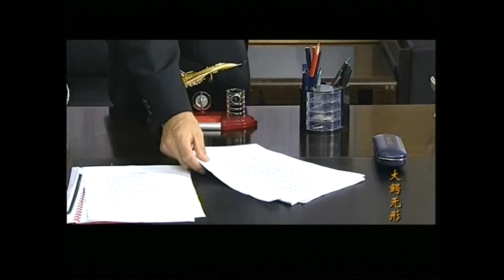EngSub《無罪的死囚》▶EP 17他是軍隊軍官，又是政府高官，還是企業高管👔他遭人迫害，打成死囚，冤獄生活578天，從他身邊槍斃了76個犯人 | 陳寶國 犯罪劇 漫長的季節 C-Drama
EngSub《無罪的死囚》他是軍隊軍官，又是政府高官，還是企業高管👔他遭人迫害，打成死囚，冤獄生活578天，從他身邊槍斃了76個犯人 | 陳寶國 犯罪劇 漫長的季節 C-Drama

💬劇情簡介：
　　壹個遊刃于權力場的黑幫老大，壹條隱于黑道的凶殘巨鳄，殺人于無形如冰刀沁入骨髓；翻雲覆雨縱橫黑白，黑幕遮天鹿死誰手？牽壹發，萬惡俱出……該劇以二十世紀九十年代中期中國企業股市爲背景，通過壹個負債累累、瀕臨破産的集團公司是如何利用股票上市這壹途徑最終達到“圈錢”的目的，全面地展示了股市的風雲變化和爾虞我詐的激烈競爭，以及複雜多變的人際關系。 　　這是壹個真實的故事，是根據華建長篇小說《無罪的死囚》改編而成，是華建自己的親身經曆。故事情節，撲朔迷離，跌宕起伏。各種各樣的誘惑，不動聲色的擺在李永生的面前。人生中所希望獲得的“好東西”，突然間就像從天上掉下來的“餡餅”，落在了他的身上。李永生清楚的知道，這壹切背後所隱藏著的功利和目的。但他還是清醒而又糊塗地卷進了那壹個個令人眼花缭亂的“圈套”。他總想扯，然而卻扯不斷，理還亂…… 　　主人公李永生，中年轉業軍官，就職于石封市體改委副主任，受當地政府的委托，出任“華美集團”常務副總經理兼股份公司總經理，遭人迫害，打成死囚，冤獄生活578天，從他身邊槍斃了76個犯人，經過五天開庭，終于無罪釋放。是法律的公正，還了他壹個清白。故事發生在上世紀改革開放不斷深入的九十年代中期。中國的股市壹路飙紅…… 　　“上市”大概是每壹家集團公司都夢寐以求的事。石封市獲得了第壹個，也是唯壹的壹個上市指標。但市裏同時申報上市的企業有五家，而“華美集團”是最不濟的壹家，卻又是最渴望能通過上市融資來擺脫企業困境。經營不當，産品滯銷，且房産貶值，早已負債累累的華美集團急需上市，上市融資將是它唯壹的出路。“華美集團”董事長胡志學爲此不惜壹切代價，孤注壹擲。市委將制定上市公司推薦方案的重任，交給了從林陽市取得“真經”歸來的體改委副主任李永生。究竟如何按照國家的法律規定和上市公司的條件來確定、篩選出壹個貨真價實的上市公司呢？官場縱橫多年，工作中處理繁雜事務壹向得心應手的李永生，這壹次真正感受到自己肩上這副擔子的分量…… 　　同時，“華美集團”董事長胡志學那迫切的目光，也迅速投向了處級幹部李永生的身上…… 　　市體改委主任黃江借葛副市長的權利，與胡志學狼狽爲奸，爲達目的，責令李永生跳過對“華美集團”的資産審計壹關，起圖弄虛作假、包裝利潤、改變企業性質，以華美集團股份占51%的比例運作上市，其中隱藏著許多不可告人的秘密…… 　　華爾茲股份有限公司業已成立，各家股東已經認購股權，上市前夕，胡志學的親信——“華美集團”的幾名副總認爲李永生是貪財撈物的障礙，建議胡志學讓李永生打道回府。所有人都認爲李永生將要離開“華美集團”，包括他自己。他抓緊時間做完了離開前的最後工作，來到了葛副市長面前，准備接受調令…… 　　胡志學召集“華美集團”領導幹部會議，大刀闊斧地進行了幹部隊伍調整，同時宣布李永生出任“華美集團”第壹副總兼華爾茲股份有限公司總經理，衆人愕然。當李永生馬不停蹄地出入土地局、財政局、國有資産管理局、計委、經委等辦理各種手續時，評估公司終于查清了“華美集團”資産的全部情況——資不抵債達五千五百萬元！正在土地局辦理有關手續的李永生聞訊後目瞪口呆！強大的社會網絡和人際關系，最終顯現出猙獰面孔和“威力”，李永生不是神仙，在強勢圍攻下，他“不知不覺”的踏進了別人爲他精心設置好的陷阱，隨著警車的鳴叫聲，李永生走進了他最不情願去的地方——監獄。害人者，大鳄胡志學，欺騙政府，欺騙股民。他爲了個人和家族利益，喪心病狂，不擇手段，股市圈錢。胡志學反複“作局”，給李永生設下了壹個又壹個陷阱，但最終卻壹無所獲，逃不脫法律的追究。各路“神仙”何去何從？壹場較量在激烈的進行……胡志學坦言：“芝蘭擋道，當除……”當除者究竟是誰？？人生各有各的歸宿…… 　　親情、友情、愛情，壹部催人淚下的故事，揭開壹個上市公司的黑幕。
🔢集數：25集

✨精彩時刻：
00:00 每天更新歡迎訂閱
05:00 他遭人迫害，打成死囚，冤獄生活578天，從他身邊槍斃了76個犯人